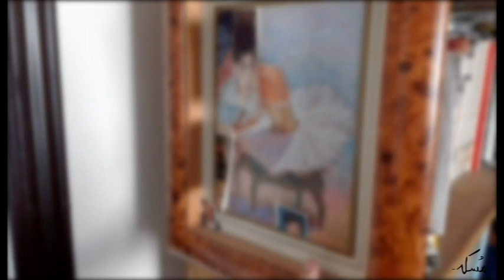Watercolor Trumpet Vine Flower Painting | Muscca Sattar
Heyyyy Youtube. I painted a watercolor painting of the trumpet vine (trumpet creeper) flower.  The trumpet creeper is a poisonous flower that must be handled very carefully, and should not be eaten.

Fun Fact: The trumpet creeper (능소화 in Korean) has history in the Korean Folklore, where it symbolizes "waiting". While in general symbolism of flowers it symbolizes "a new beginning" or  "a fresh start" referring to the start of autumn, when they bloom.